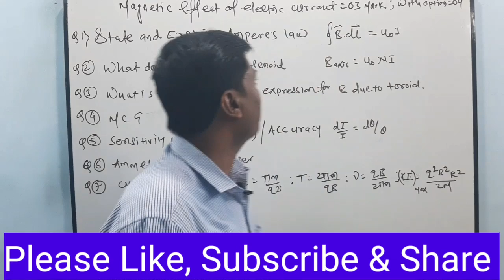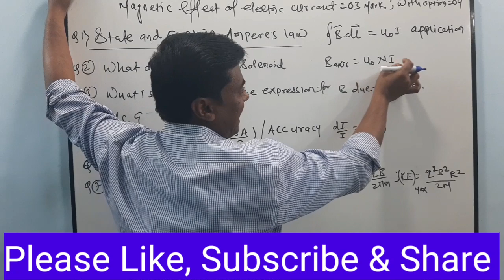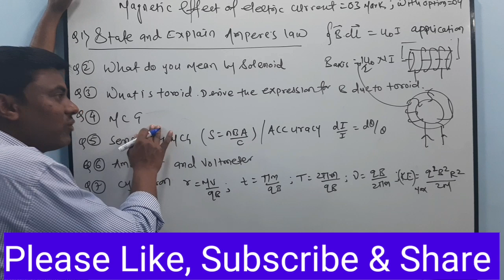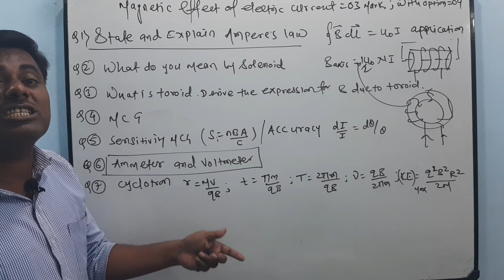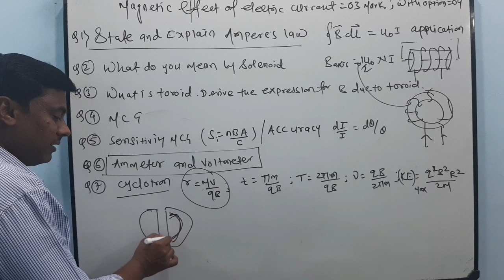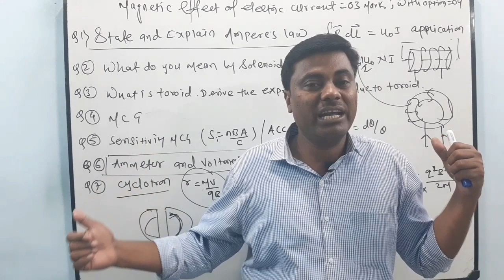Most Imporant Question For HSC Board Feb- 2020 Magnetic Effects of electric currents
in this video I gave information about the most important questions for hsc board Feb- march 2020 chapter Magnetic Effects of electric currents